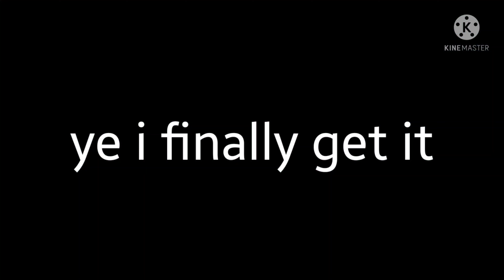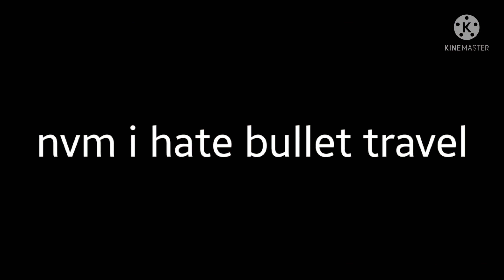🌕 Moon Hunter Bow 🏹【pg3d】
i hate bullet travel